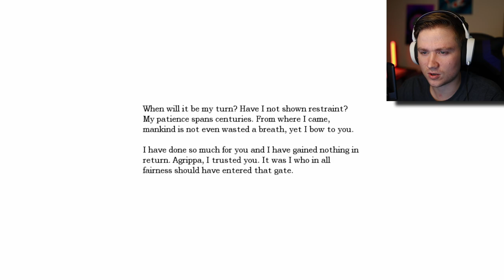THE SHOCKING ACT OF A PSYCHOPATH! | Amnesia: The Dark Descent | part 6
Amnesia The Dark Descent is dark enough as it is, how far is this guy gonna go to get what he wants?